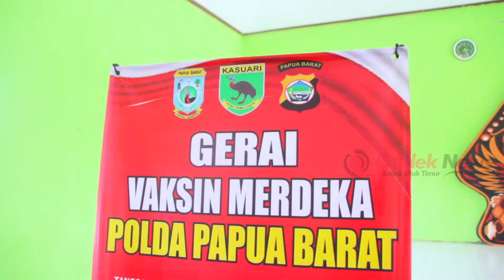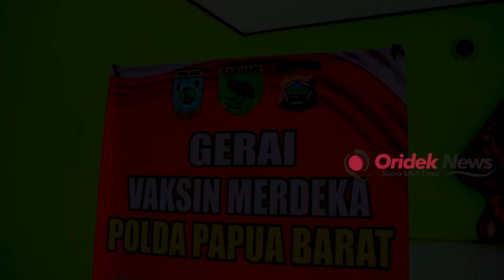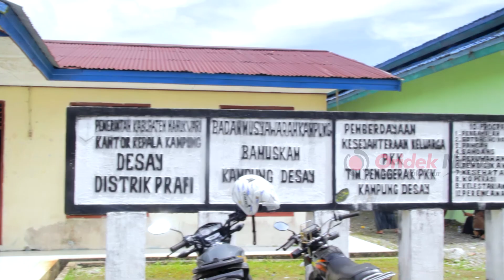Antusias Warga Kampung Desay Serbu Gerai Vaksin Merdeka Polda Papua Barat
Dukung upaya pemerintah menekan penyebaran Covid-19 dan tercapainya herd immunity, Polda Papua Barat melalui Bidang Keuangan, Bidang Humas dan Bidang Dokkes menggelar 'Gerai Vaksin Merdeka' di Balai Kampung Desay, Distrik Prafi Manokwari, Selasa, (24/8/21).

Dengan menggandeng Dinas Kesehatan kabupaten Manokwari, vaksinasi massal itu mendapat antusias warga SP 2 Prafi.

Kapolda Papua Barat melalui  Kabid Keuangan Polda Papua Barat, Kombes Pol Ferdinand, mengatakan pihaknya menargetkan 200 orang pada vaksinasi massal tersebut.

Kata dia, berlangsungnya kegiatan itu atas sinergitas sejumlah pihak seperti Nakes, TNI Polri dan Warga kampung Desay.

Kombes Pol Ferdinand berharap peran serta media dalam mempublikasu hal-hal positif terkait vaksinasi terus digencarkan, agar masyarakat mau melakukan vaksinasi.